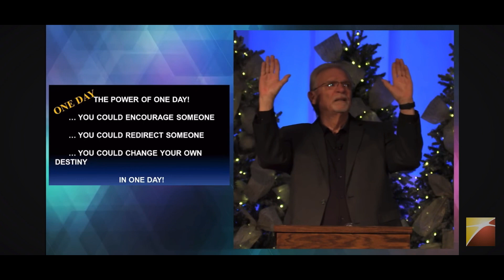Everyday’s An Opportunity To Elevate Your Fellow Man